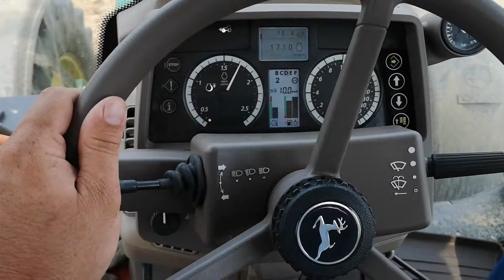John deere 6120M auto mod. Lemken Smaragd 9